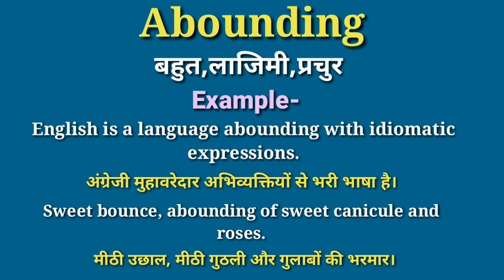abounding meaning in hindi | abounding ka matlab kya hota hai | daily use english words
your queries-
abounding ka matlab kya hota hai
abounding ka matlab kya hota hai hindi mai
abound ka matlab kya hota hai hindi mai
abound ka matlab
abounding ka meaning
abounding ka hindi
abounding ka hindi meaning
abounding meaning in hindi
abounding meaning
abound meaning in hindi
abound means
hindi meaning of abounding